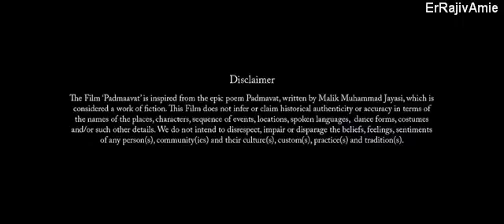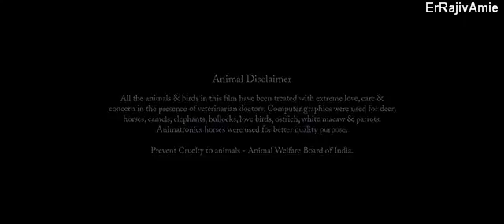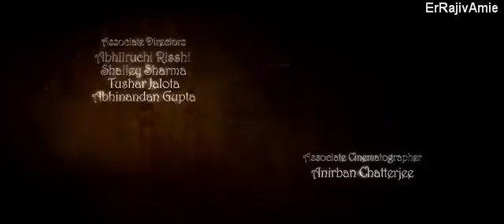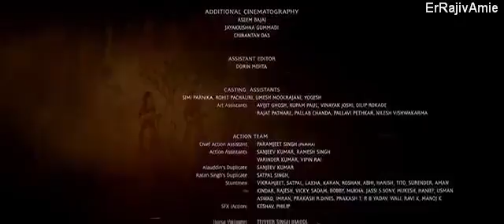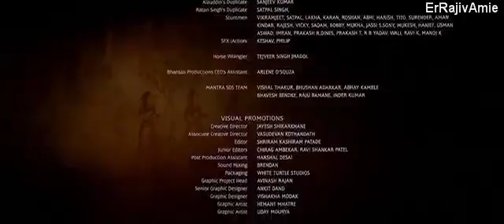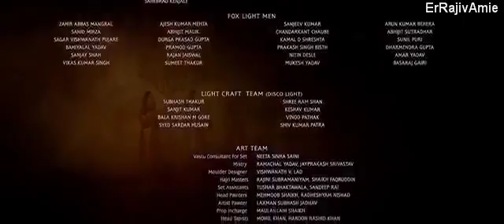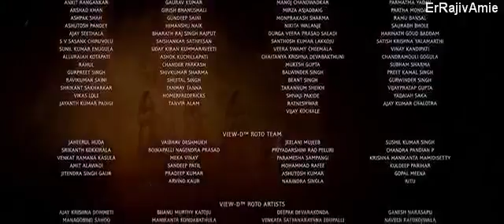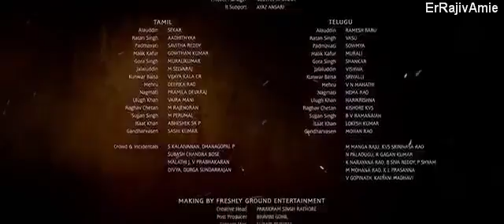PADMAAVAT FULL MOVIE HD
ALSO, GIVE SUGGESTIONS FOR NEXT VIDEOS THAT YOU WANT FROM MY SIDE...

-Er Rajiv Amie
C.Engg (I), Amie (Civil Engg )